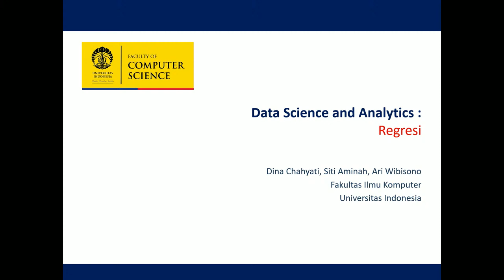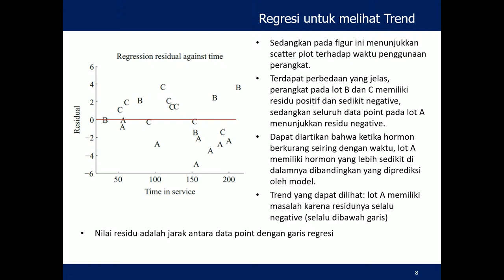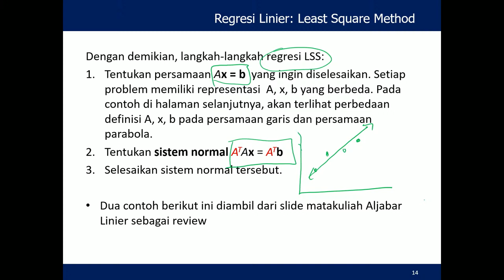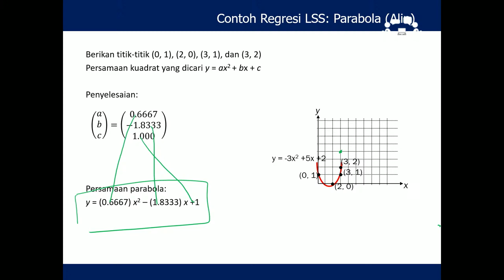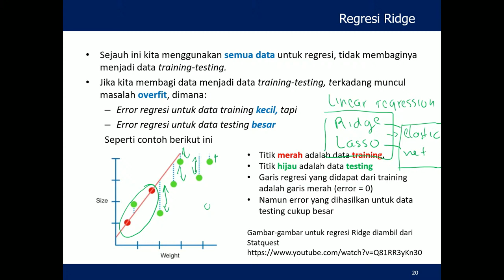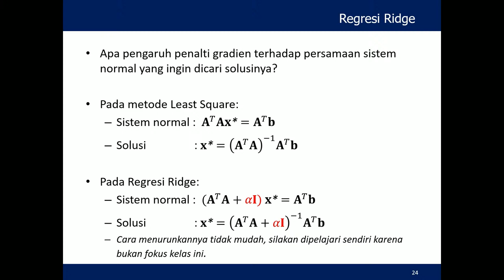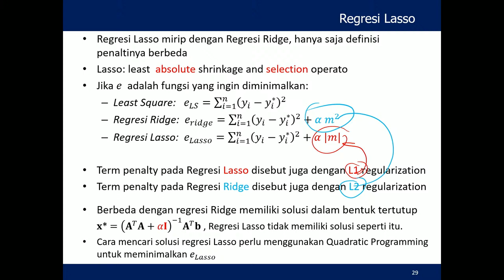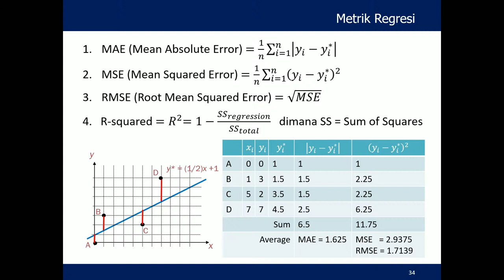Data Science- CSCM604234 - Regressions/ Part-01-a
Data Science- CSCM604234 - Regression/ Part-01